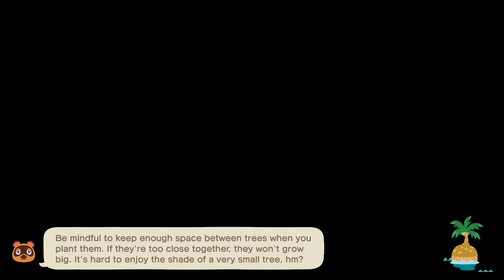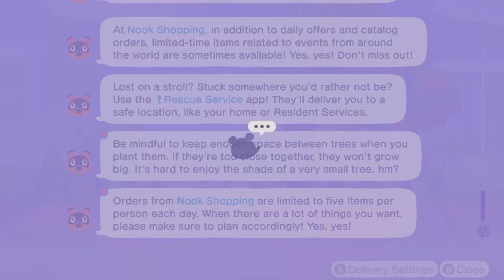Animal crossing ep 3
Animal Crossing: Horizon is an immersive and enchanting virtual world where you can escape the mundane reality and embrace the joys of living in a vibrant and lively community. This beloved video game offers endless possibilities and adventures that will captivate both gamers and enthusiasts alike.

Step into a picturesque, idyllic village where anthropomorphic animal villagers inhabit charming homes, each with their own unique personalities and stories to share. Animal Crossing: Horizon encourages you to become a part of this whimsical community, forging friendships, engaging in heartwarming conversations, and taking on various tasks.

Immerse yourself in the beautiful surroundings as you explore captivating landscapes, ranging from lush forests to sparkling beaches. Experience the changing seasons and witness how each one brings fresh surprises, events, and festivities to your ever-evolving island.

But Animal Crossing: Horizon is not just about socializing and exploring. As you delve deeper into the game, you'll find yourself entranced by its intricate systems. Whether it's fishing, bug catching, fossil hunting, or gardening, there's always something new to discover and collect.

Customization takes center stage in Animal Crossing: Horizon, allowing you to personalize every aspect of your island. Shape terrain, plant trees, decorate your home, and design breathtaking outfits, giving you the freedom to create a paradise that reflects your unique style and taste.

Perhaps one of the most endearing elements of Animal Crossing: Horizon is its real-time gameplay. The game syncs with the system's internal clock, meaning that events, weather patterns, and even the behavior of villagers change according to the time of day and season. It truly feels like a living, breathing world that evolves alongside you.